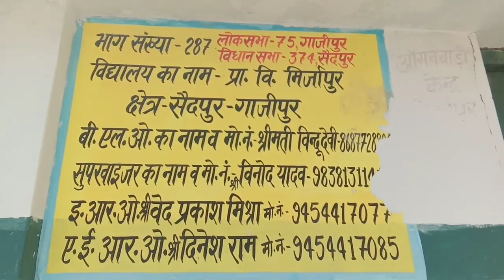कार्य योजना बनी करोड़ की धन मिला लाख फिर भी हमने किया विकास रजई यादव ग्राम प्रधान मिर्जापुर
कार्य योजना बनी करोड़ों की धन मिला लाख फिर भी हमने किया विकास ग्राम प्रधान रजई यादव ग्राम मिर्जापुर ब्लाक सैदपुर जिला गाजीपुर